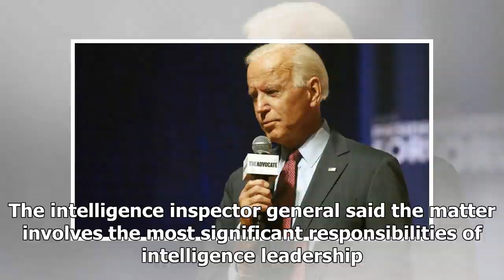Breaking News - Biden calls for transcript of Trumps phone call at centre of whistleblower compla...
Breaking News - Biden calls for transcript of Trumps phone call at centre of whistleblower complaint | CBC News

U.S. President Donald Trump urged the new leader of Ukraine this summer to investigate the son of former vice-president Joe Biden, a person familiar with the matter said. Democrats condemned what they saw as a clear effort to damage a political rival, now at the centre of an explosive whistleblower complaint against Trump. It was the latest revelation in an escalating controversy that has created a showdown between congressional Democrats and the Trump administration, which has refused to turn o...